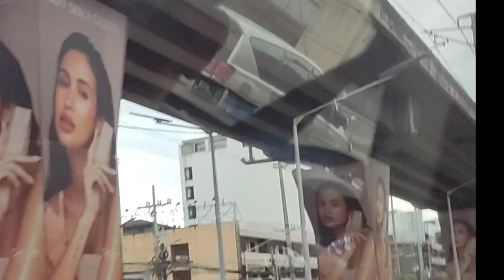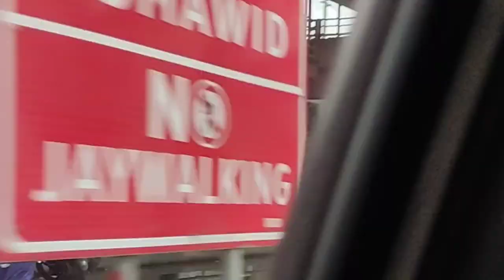part 3 going to bulacan cleaning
full support MGA friend Ka vlogger Ka guard Ka bossing welcome kayong lahat godbless..